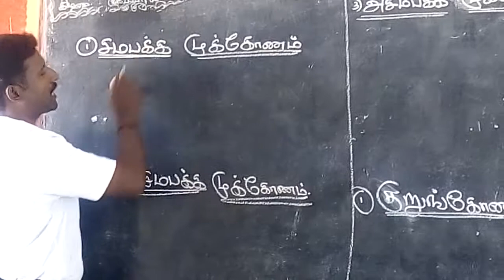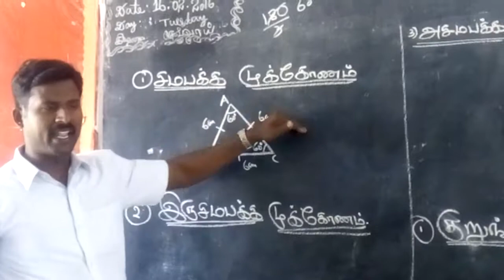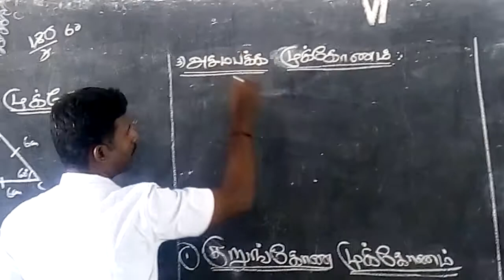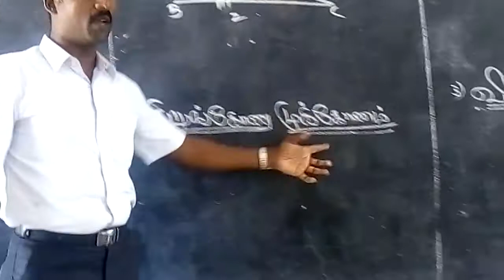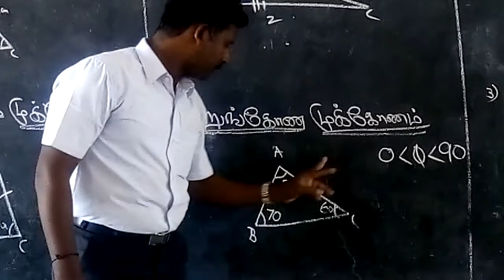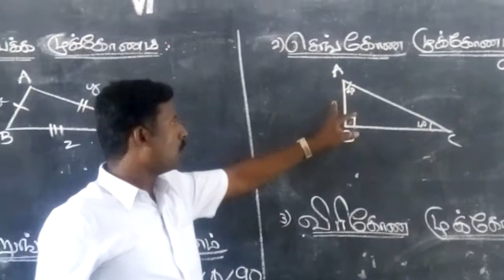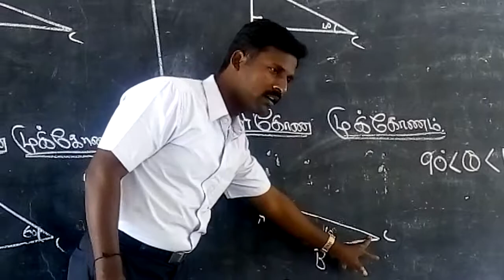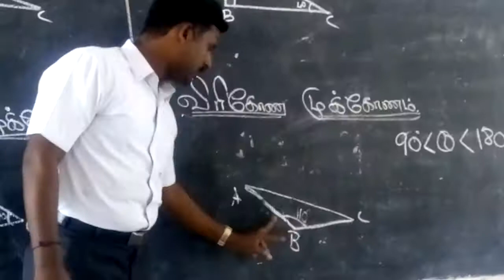6th-Basic Geometry -Types of Triangle in Tamil (part2)-( முக்கோணம்)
6th-Basic Geometry -Types of Triangle  in Tamil (part2)-( முக்கோணம்)